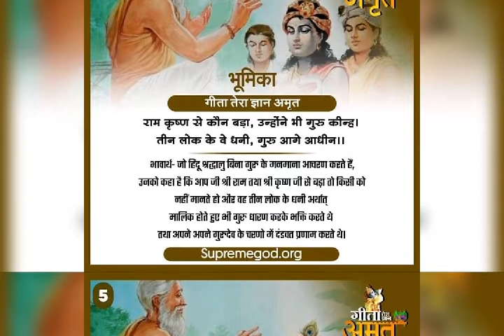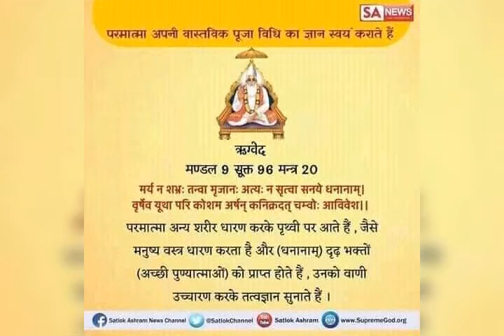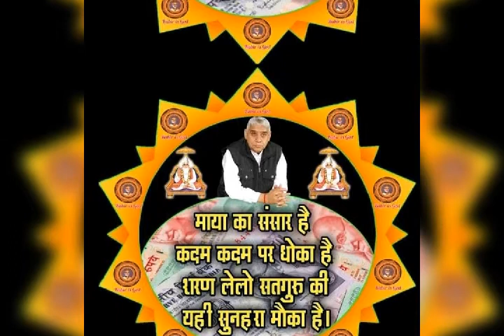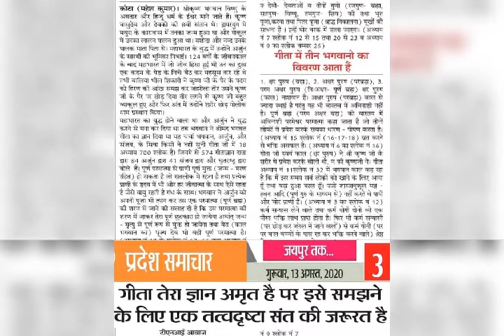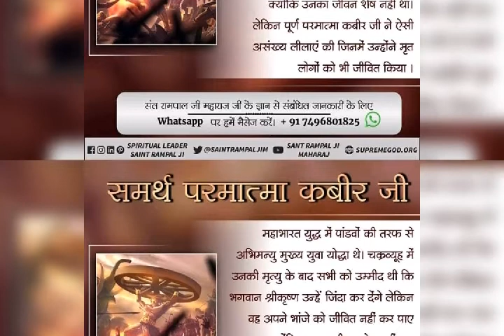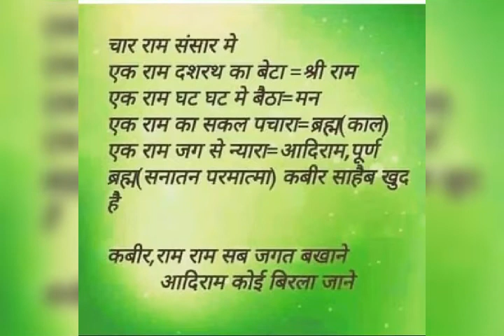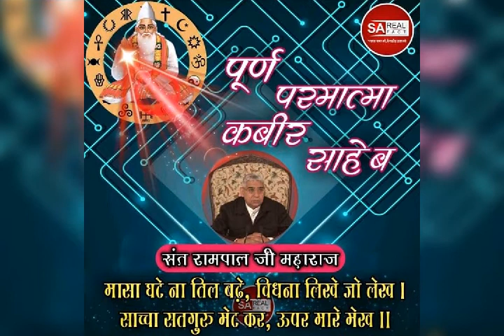31 August 2020